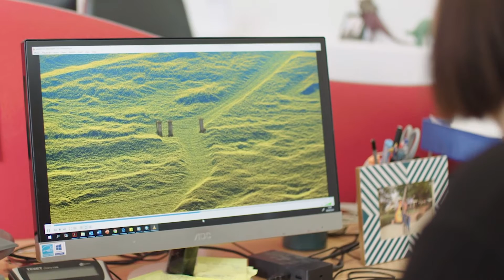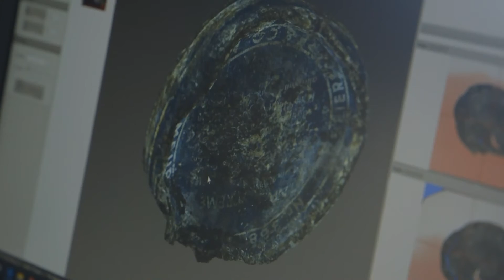Centre of Archaeology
Centre of Archaeology specialises in holocaust archaeology, forensic archaeology and genocide investigation. They use cutting edge technology to pioneer non-invasive techniques which continue to shed new light on and raise awareness of war crimes and other mass killings.